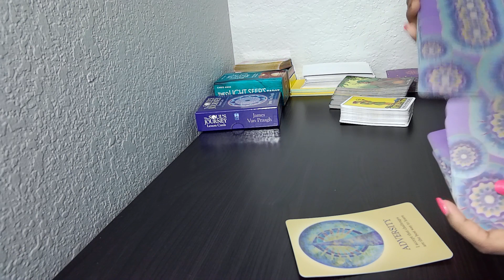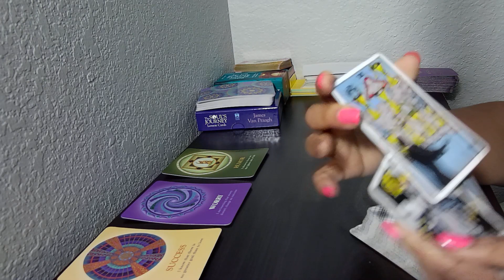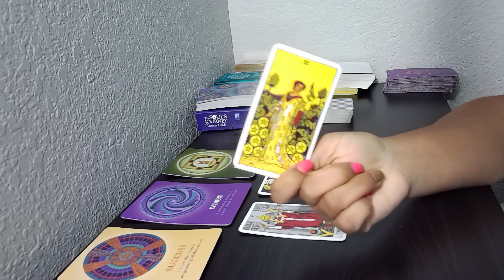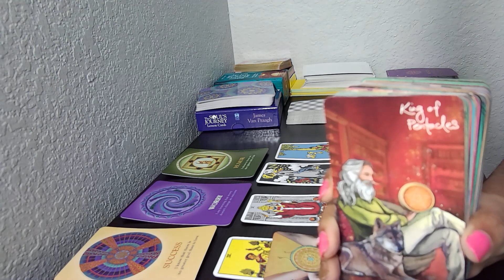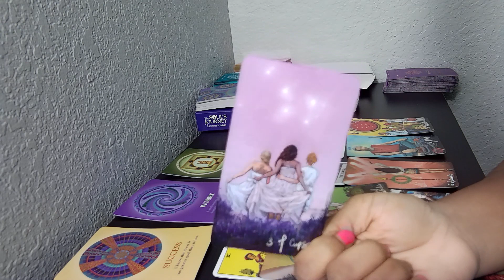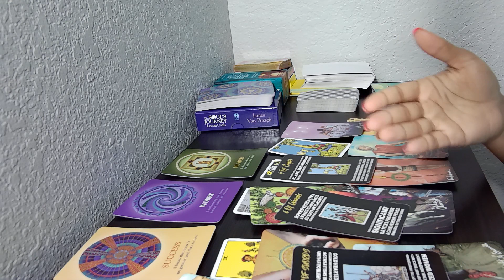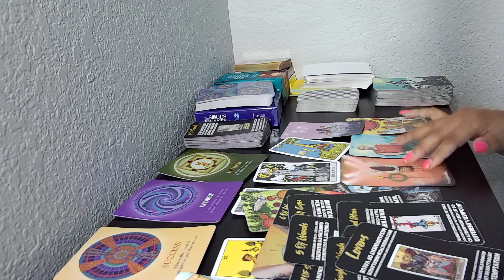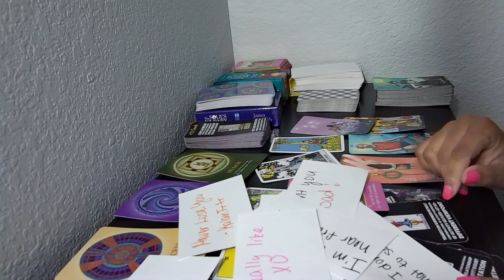GEMINI♊ "YOURE STUCK WITH ME!" Tarot Reading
Here is your tarot reading for Gemini!

I am offering Numerology reads for 2022 for $22. This will discuss the energy for this year based on your birthdate.

What should you be focusing on this year?
What lessons do you need to learn in 2022?

$33 adds your tarot card of the year with the strengths and any possible challenges associated with that card.

These are email ONLY and I will offer these until February 28, 2022. This is not on my Etsy. And I will not take any more of these readings after February 28, 2022!